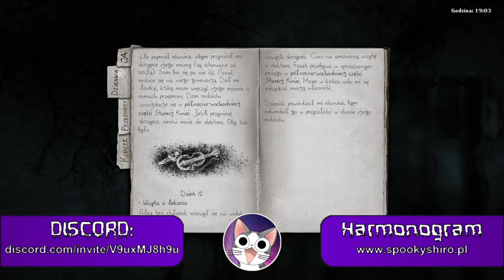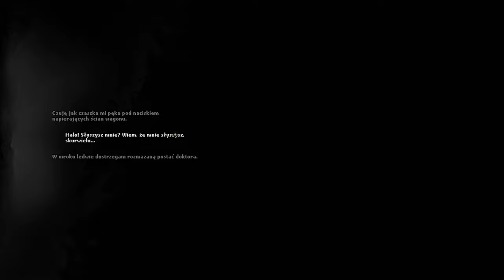[#16][PL] Darkwood - Wizyta u doktora...